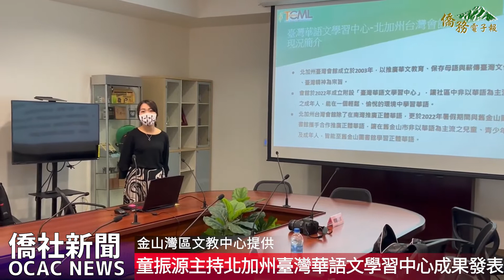【僑務電子報】 北加州5所臺灣華語文學習中心成果發表暨座談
僑務委員會委員長童振源7月8日上午於金山灣區文教中心主持「北加州臺灣華語文學習中心成果展及座談」，聽取矽谷中文學校校長寇惠風、小狀元教育學苑校長陳朝全、北加州臺灣會館校長代表黃郁真、向上中文學苑校長李漢文、斯郡牡丹中文學校校長劉惠吟等5所臺灣華語文學習中心簡報，並邀請有意於112年成立臺灣華語文學習中心之博愛中文學校與費利蒙中文學校共同座談意見交流及提供建言。海華文教基金會董事長吳明穎、金山灣區文教中心主任莊雅淑、副主任徐廣梅、僑商處專員廖建勛、僑教處專員楊佩玲、僑民處科員房亭妤陪同出席。

童振源首先感謝矽谷中文學校、小狀元教育學苑、北加州臺灣會館、向上中文學苑及斯郡牡丹中文學校等5所臺灣華語文學習中心，用心努力經營，積極在向主流社會推廣臺灣優質華語文教學的道路上身先士卒、勇往直前，很榮幸今天可透過各位的簡報分享，看到大家這數月來的成果。僑委會也運用臺灣華語文智能科技，舉辦各項演習及競賽活動，邀集臺灣華語文學習中心學生參加，激勵學習動機，目前「華語口說爭霸戰」、「全球僑校學生暨僑生華語歌唱大賽」正開放報名中，僑委會更媒合36所海外僑校與14所國內教育機構合辦線上課程，強化臺灣華語文學習中心的力量。

座談會上，童振源提到，僑教是重要紮根工作，是一項歷史、文化、價值的傳承工作，亦可增強與臺灣的連結，僑委會長期輔導各地僑校成為新亮點，以在地優勢將具有臺灣特色的正體字華語文教育擴展到國際。為了爭取當前海外華語文市場擴展契機，規劃以美國及歐洲為主要地區，採取三策略期盼能夠建構暢通的「通路」，達到多贏的效益，其中三大策略第一點，就是輔助既有僑校成立「臺灣華語文學習中心」；第二是要加強連結在主流中小學的臺裔教師，同時鼓勵僑校教師進入主流中小學任教，並與主流學校所有華語文老師保持交流與合作；第三，加強與臺灣大專院校華語教學機構和智能教育產業合作。感謝5所優質僑校成為北加州灣區18歲以上主流人士學習華語文及推廣具臺灣華語文教學的重要據點之一，也歡迎更多中文學校一起投入臺灣華語文學習中心的行列，希望各位今天透過經驗分享與意見交換，共同為海外僑教工作的發展集思廣益，一起為僑教工作的未來努力，讓我們臺灣華語文學習中心站穩腳步、穩健發展。

會中寇惠風、陳朝全、黃郁真、李漢文、劉惠吟就招生到開課，包括課程規劃、授課方式、師資遴聘、教材使用、報名方式等進行交流座談，與會者熱烈提問，童振源一一回應。矽谷中文學校資深榮譽顧問僑務委員呂玉貞、李文雄、魏德珍、僑務諮詢委員林身影、高玉麗、葉雲河，以及斯郡牡丹中文學校資深榮譽顧問僑務諮詢委員梅毅端亦分別於會中對臺灣華語文學習中心運作與推廣表達協助之意願。活動最後童振源和與會者合影後圓滿落幕。

5所灣區臺灣華語文中心展成果  童振源讚推動主流華語最佳夥伴

僑委會委員長童振源7月8日繼續訪問灣區僑界行程，一整天在文教中心以馬拉松式與各界代表見面。當天上午參與的「臺灣華語文學習中心成果展示」是僑委會相當重視的工作項目。灣區五大中文學校包含矽谷中文學校、小狀元教育學苑等校長和負責人、向上中文學院、臺灣會館及牡丹斯郡中文學校都到現場展示教學成果，另外有意在近期內成立的華語文中心的負責人也到現場汲取辦學經驗。

童振源表示，推廣華語文到世界各地不只是僑委會的工作重點項目也是國家政策，僑委會這一年多來在有策略、計畫和步驟的推動下，站在第一線需求思考邏輯，完成了編訂兩本教材以及教師培訓計畫。同時在全球各地僑校基礎下，短短一年在美國及歐洲又成立了45處台灣華語文學習中心，其中歐洲部分原來只有德、英、法這3個國有相關機構，現在瑞典、奧地利、匈牙利、愛爾蘭也都主動申請開辦華語文教學。

童振源指出，臺灣創辦華語文中心除了教學品質最好，以自由民主多元開放的教學方式和連結各種族文化能量為核心價值，讓外國友人更安心及有效率的學習。他還強調不只是要教語文，同時要讓學員從中了解臺灣文化、產業、教育及價值觀。這也是一種僑民外交，創造人民友善互動的方式。至於未來展望童委員長則強調必須多多利用多媒體及高科技繼續推廣相關教學，僑委會正積極推動「僑宇宙」將透過AI結合各項服務。

各臺灣華語文中心負責人寇惠風、陳朝全、賴淑娜、李漢文、黃郁真代表及劉惠吟分別説明運作成果，也有多項創舉，包含矽谷中文學校與FUHSD學區合作華語班，小狀元教育學苑辦大型端午展示Saratoga 市長參加，臺灣會館與舊金山市立圖書館於其所屬分館開華語班，向上中文學院為SanJose政要開立線上小型教育班，牡丹斯郡中文學校與MJC合作華語班，都展示出相關豐富成果。童振源盛讚臺灣向主流推動華語文最佳夥伴。

當天與會另有各臺灣華語文中心榮譽顧問，包含僑務委員李文雄、呂玉珍、魏徳珍、僑務諮詢委員陳鈞亞、高玉麗、葉雲河等
都提出建議，建議意見有語文中心在推廣台灣文化、美食時多多利用僑胞的商家採取建教合作、希望僑校也應該多利用學區教委資源、同步推動客家文化等，不。預定於明年申請加入臺灣華語學習中心的費利蒙中文學校吳雅嵐副校長及博愛中文學校傅其俊校長也到場汲取經驗。